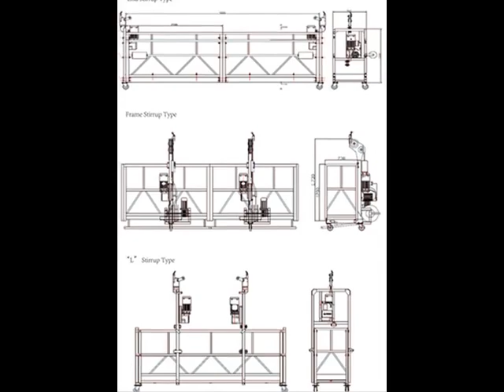Zlp800 Suspended Platform For Building